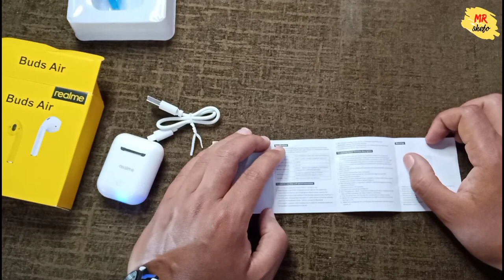أفضل انواع الايربودز وارخصهم بـ 185 جنيه | review buds air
افضل ايربود من شركة ريلمي بأرخص سعر ايربود الغلابة
review buds air

مرحبا بكم في قناة mr shefo

نحن قناة لنشر استراتيجيات الربح من الانترنت واليوتيوب
ونشر كل ما يخص عالم التقنية وأمن المعلومات

نتمني ان تكونوا سند لنا لنستمر في نشر المزيد من المعلومات والاستراتيجيات اليك